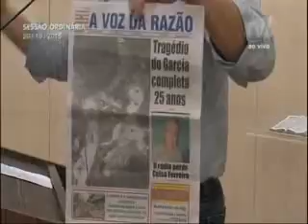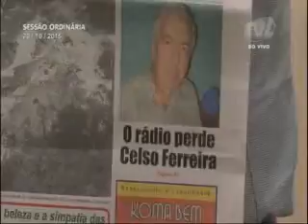Pronunciamento Vereador Fábio Fiedler - 20/10/15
O vereador Fábio Fiedler (PSD) exibiu imagens da rua Walter Bern, no Boa Vista, localizado próximo do Centro da cidade. Afirmou que não existe uma explicação lógica para a não conclusão da obra de pavimentação. Apontou que faltam poucos metros para terminar a pavimentação. Comentou que a praça localizada no bairro também está abandonada e precisa do poder público. Ressaltou que educandários localizados no mesmo bairro precisam de faixas elevadas e faixas de pedestres para oferecer mais segurança aos moradores. Em outro momento, falou sobre a utilização dos trajes típicos durante a Oktoberfest. Apontou que em breve receberá números oficiais, mas que visivelmente há um aumento do número de pessoas usando as vestimentas típicas. Apontou que foi através da lei da gratuidade, de sua autoria, que o público passou a aderir de forma mais efetiva o uso dos trajes. Comentou sobre os valores repassados a grupos que desfilam na Oktoberfest. Se posicionou favorável ao incentivo, mas disse que é preciso fortalecer o debate. Ao final, destacou a capa do jornal A Voz da Razão que fez um resgate histórico sobre uma tragédia que afetou moradores do bairro Garcia, há 25 anos. Também citou que foi o único veículo que rendeu homenagem ao comunicador Celso Ferreira, após seu falecimento.